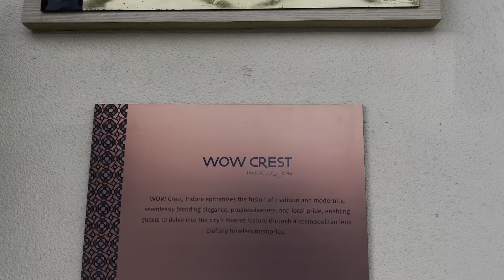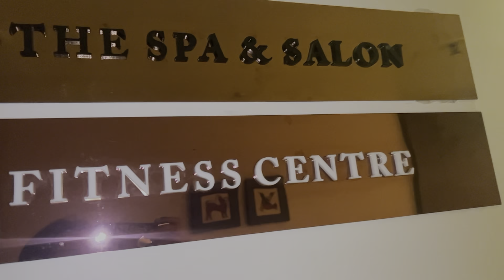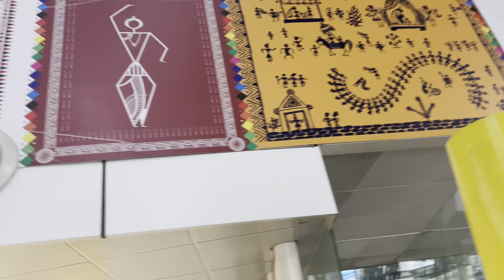Cabin crew lifestyle👩‍✈️ | wow hotel in Indore ☺️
Related tags ✨
shorts
youtube shorts shorts feed vlog Indian  vlogs travelcabin crew life diwali special trending air hostess happy diwali